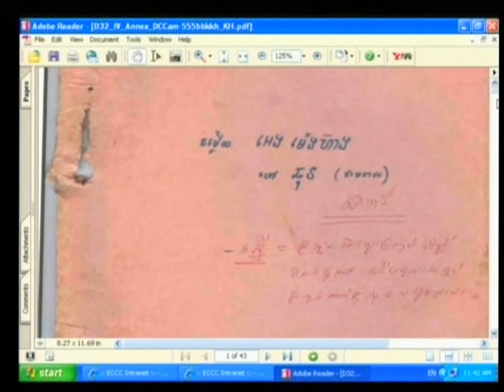Session 2 - 22 July 2009 - Case 001 - Fl/Kh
Questioning of Witness Prak Khan and Kok Sros.